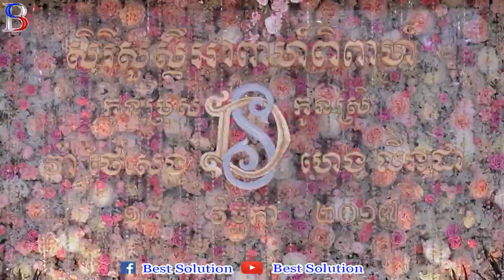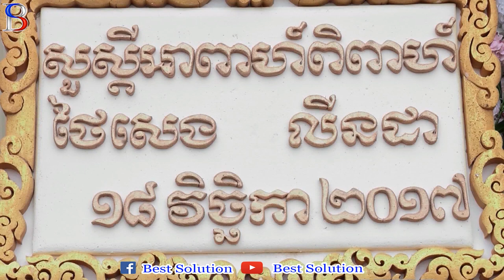ចំរៀងក្នុងពិធី រាប់ផ្លែឈើ ពិរោះប្លែកៗ, Khmer Wedding, Khmer Weddings Comedy Full #1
ក្រុមហ៊ុនយើងខ្ញុំមានទទួល ថតដោយផ្ទាល់រាល់កម្មវិធីទាំងអស់មានដូចជាៈ អាពាហ៏ពិពាហ៏ ឆ្លងសមិទ្ធិផលនានា និង​ កម្មវិធីកំសាន្តផ្សេងៗ។
Location in Toul Tompong, Chomkamon, Phnom Penh

ចំរៀងក្នុងពិធី រាប់ផ្លែឈើ ពិរោះប្លែកៗ, Khmer Wedding, Khmer Weddings Comedy Full

📡 Best Solution 🎥 ឯកទេសថតផ្សាយផ្ទាល់គ្រប់កម្មវិធី...
សូមអរគុណ សំរាប់ការ ជ្រើសរើសយក សេវាកម្មរបស់ខ្ញុំ
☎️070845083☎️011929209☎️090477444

Related with Best Solution:

The best Khmer Wedding , Khmer Wedding songs full, Khmer Full Wedding HD 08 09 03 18 KP KL